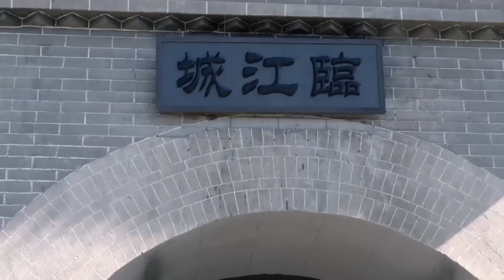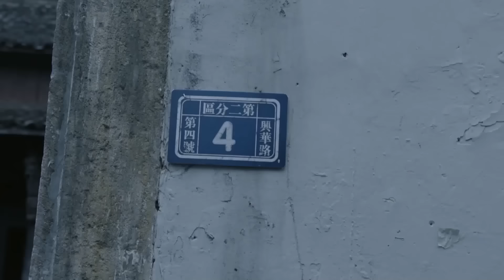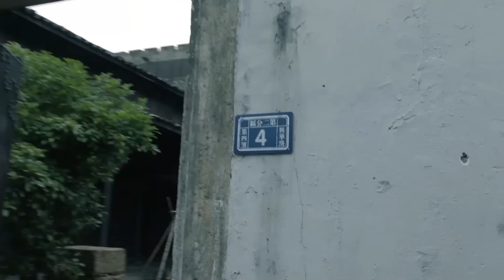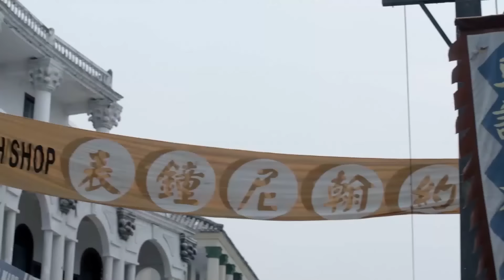【抗战剧】女匪红鹰 01 | 女土匪下山抗贼，智勇双全一招连环计直接拿下敌人四个营，掏枪杀敌无人能挡（吴樾/阎娜）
💗更新时间：每日上午9点和晚间21点各更新3集！绝不断更！敬请期待！
一九四三年秋，日本帝国主义对中国的侵略战争进入了最后的疯狂阶段。为了粉碎日寇的清剿，临江城的抗日组织精心准备了一批军用物资要交给游击队，但交接物资的时间、地点被日本宪兵司令部发现。于是一次计划十分周密的行动猝不及防地变成了一场大屠杀。联系人牺牲、物资失踪，一夜之间，组织和游击队之间的联系也中断了。智勇双全的欧阳锋危急之中受命赶赴临江城，带领一大批中华民族的优秀儿女，最终将物资找回，并在爱国人士帮助下将物资送回游击队驻地。